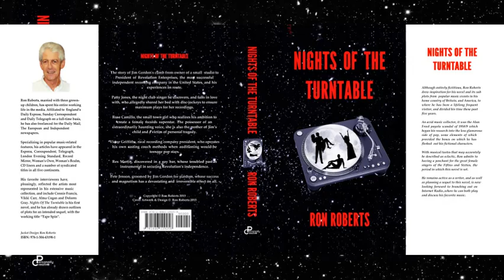Vikki Carr - The Sun Ain't Gonna Shine Anymore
One of my all-time favourite hits is "The Sun Ain't Gonna Shine Anymore" by the Walker Brothers, which topped the UK charts in 1966 and as recently as 2010 featured in a promo trailer for 'The Walking Dead' TV series. In 1970, Vikki Carr recorded a distinctive up-tempo version for CBS which was shelved, and then forgotten about - until being discovered in 2014 and then issued for the first time on the CD "Love Again: The Lost Columbia Masters". Vikki's dynamic vocal and the exciting arrangement, are well worth the 44-year wait. This track is a gem!